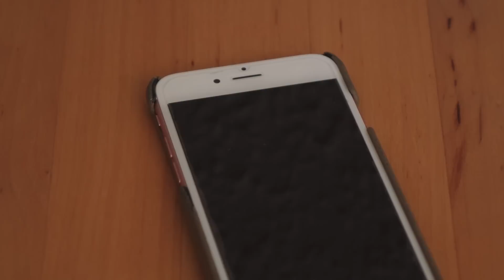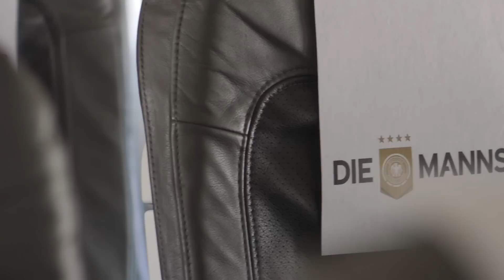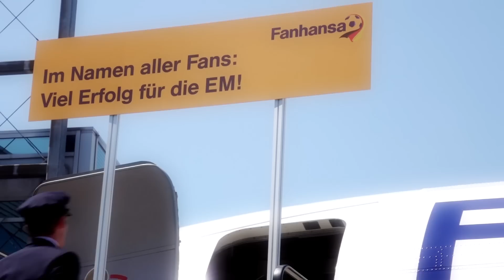Als Flugbegleiterin mit der Nationalmannschaft zur EM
Was kann man als Flugbegleiter/-in erleben? Caroline nimmt uns mit auf einen besonderen Flug …